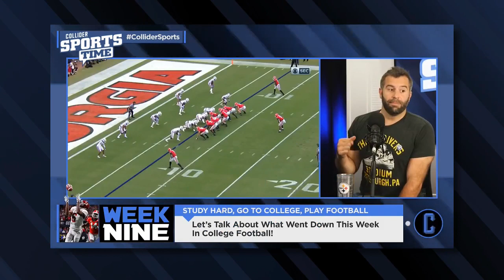Kurt Angle on the Show! - Collider Live #182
It's Wednesday here at Collider Live and we have Kurt Angle on the show to promote his new movie 'Chasing Molly'. After that, well, who knows? I don't wanna lie to you guys. This show is impossible to predict. We'll probably talk a bunch of movie stuff, probably go off about some other random crap, we'll make each other laugh a bunch of times, and then we'll go and do the same thing tomorrow. It's a very strange cycle we present here on Collider Live. We end up going through the same motions every time but doing them slightly different, kind of like a level to TONY HAWK'S PRO SKATER THAT'S RIGHT GUYS I BROUGHT IT BACK TO THPS!!! CUE THE AIRHORN, BABY! ALEX IS OUT TODAY SO CODY'S DOING THE DESCRIPTION! NOW GRAB YOUR BOARD AND LET'S GO SKATE!

3:00 Kurt Angle calls into the show
27:45 Rocha played VR and freaked out
45:00 Josh went to New York
52:40 Rutger Hauer passes away at 75
1:05:10 Stallone owns zero percent of the Rocky franchise
1:15:10 Deadpool closer to joining the MCU?
1:19:00 Ben Affleck and Matt Damon teaming up again
1:24:30 More information on the “What If…” series
1:26:50 Should Barry Bonds be in the Hall of Fame?
1:32:00 Rocha joins us/We play sounds/We answer a tweet

Get your tickets for Schmoedown Live events in San Diego and New York